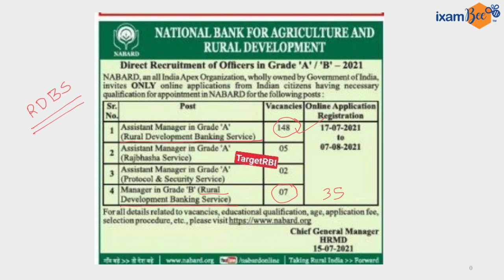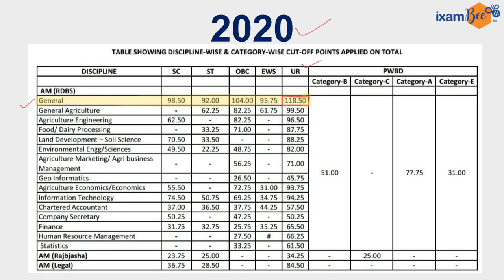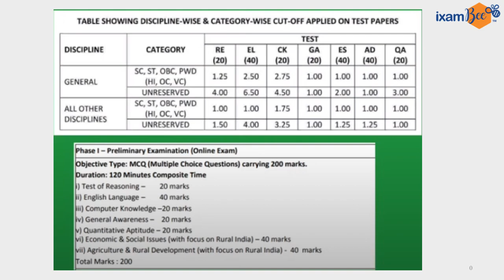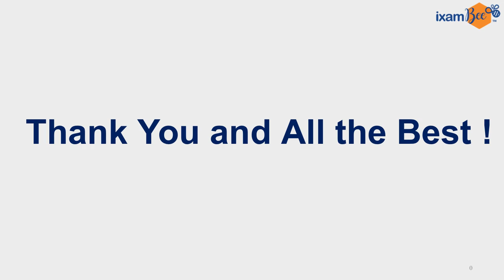NABARD Gr. A - Previous Years Cutoff Analysis(Phase-1) | 2017, 2018, 2019 & 2020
Good afternoon NABARD aspirants! In this video, Mr. Susheel Ragade has discussed in detail the NABARD Grade A previous year cutoff of the past four years- 2017, 2018, 2019, and 2020. This is a crucial video if you are preparing for the exam. Therefore, watch this video till the end and get some the expert's insights into the upcoming exam.

Click Here if you want to Prepare for NABARD Grade A /B under experts guidance (ex-CGM, NABARD, ex-AFO)

👉ALL ABOUT NABARD GRADE A & B Online Courses (Based on New Pattern):-

👉Want to take a FREE mock test for (Based on New Pattern) NABARD Grade-A/B 2021?   Click here-